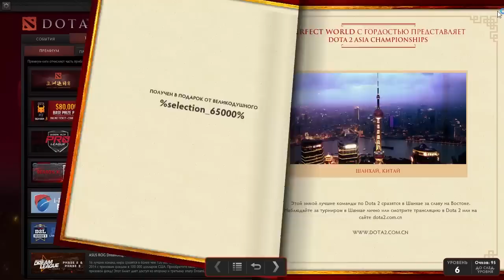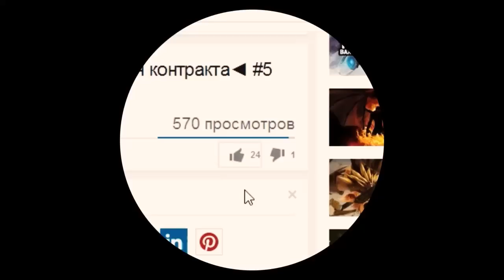Dota 2. Открытие сундука "Genuine Sapphire Cask". DAC 2015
Сундук Genuine Sapphire Cask, сокровищница, открытие

сундука, открытие сокровищницы, открытие Sapphire Cask. Сундук и сокровищница. Дота 2 открытие сундуков.